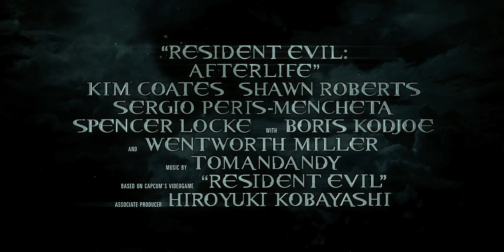Another reason why "Tool" should have done the music for "Resident Evil Afterlife!!"